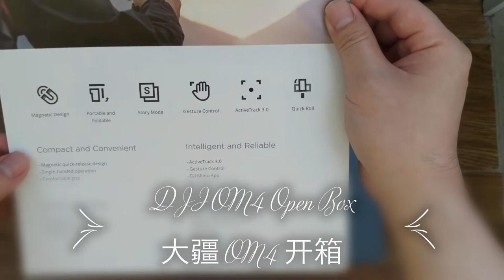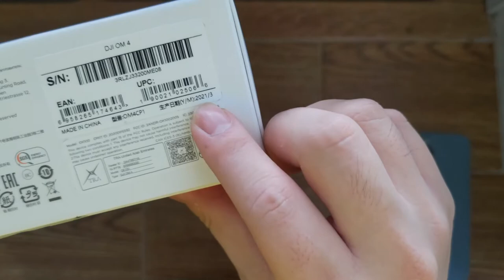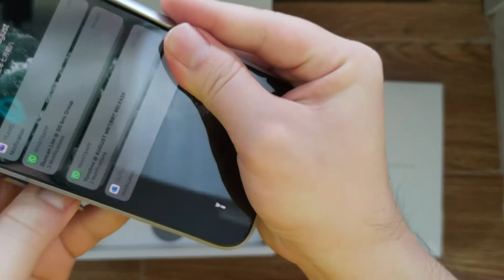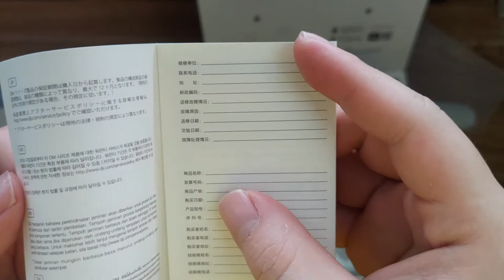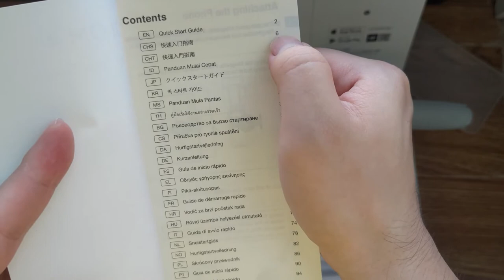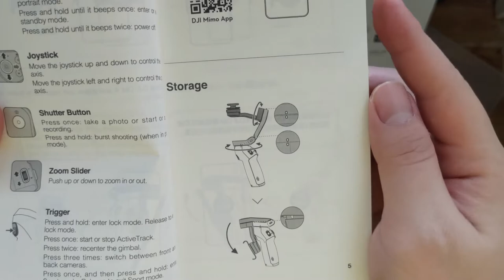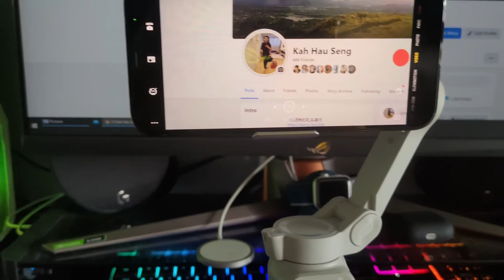DJI OM4 Open Box 大疆创新 OM4 开箱 分享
有什么问题可以留言 我会尝试回复大家